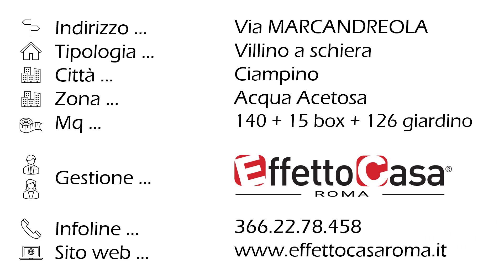VENDUTO Via Marcandreola - CIAMPINO - zona ACQUA ACETOSA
CIAMPINO - Acqua Acetosa - Via Marcandreola  - € 297.000

Ciampino - Acqua Acetosa - Via Marcandreola - In complesso residenziale di recente costruzione e riservato, proponiamo la vendita di una porzione di villino a schiera su tre livelli, in posizione angolare e con una tripla esposizione, con portico e giardino di 126 mq ca., provvisto di forno, barbecue e pozzo in muratura. Gli spazi interni, per un totale di 140 mq. ca., si compongono: al piano terra da un soggiorno con zona cucina, cameretta, bagno; al piano seminterrato, da un'ampia e luminosa sala hobby finestrata con ripostiglio e bagno; al primo piano una camera mansardata con vano tecnico e balcone. Completa la proprietà un box auto di 15 mq ca., al quale si accede direttamente dalla sala hobby. E' possibile altresì parcheggiare una seconda auto all'interno del complesso. L'immobile si presenta in buone condizioni, dotato di grate antiscasso, aria condizionata, videocitofono e porte blindate. La zona, poco distante dal centro di Ciampino, permette un facile accesso a tutti i servizi primari, quali la fermata del treno a 500 mt, scuole, attività commerciali, tutti raggiungibili comodamente a piedi.

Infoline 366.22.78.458